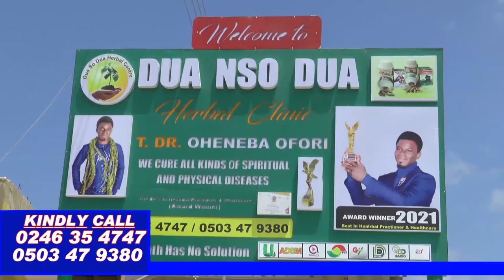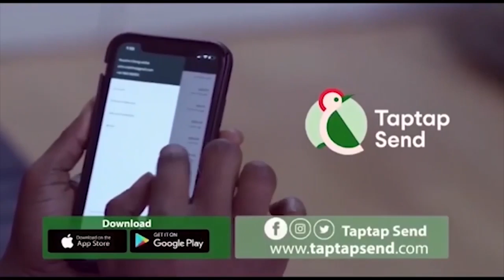Reasons Why Joyce Dzidzor Mensah's Child Were Taken Away From Her hmm🔥🔥